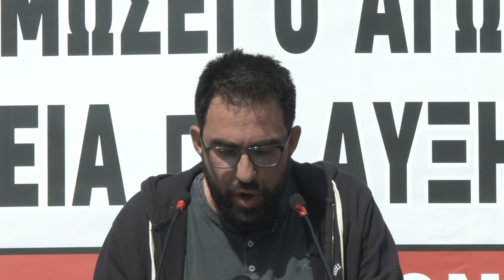Σπ. Μαρίνης: Η ελπίδα για τους εργαζόμενους γεννιέται στον δρόμο της καθημερινής πάλης και του αγώνα